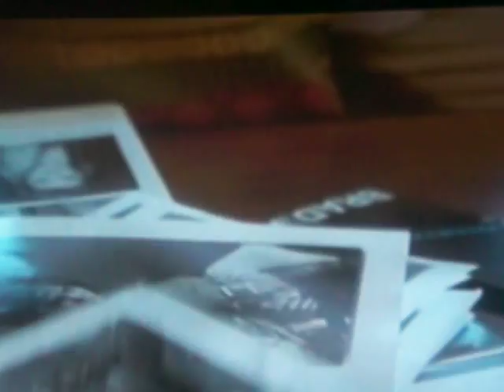Gia & Wilhelmina 1 (fandub)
Gia meets Wilhelmina Cooper